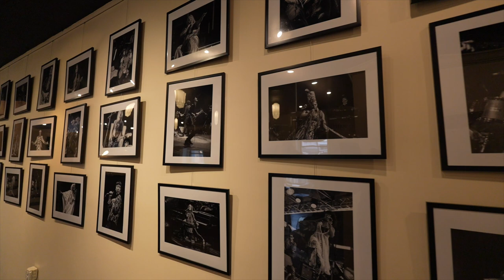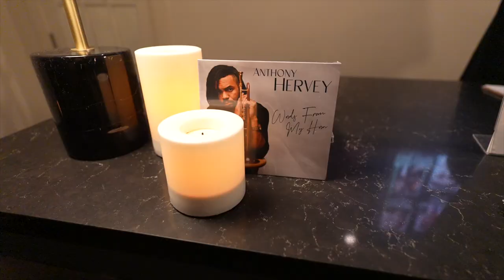Episode 1 - BTS with Phil Norris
Come behind the scenes with us to see what it's like to be a professional musician in NYC and abroad! In this episode well focus on Anthony Hervey and his quintet performing live at the Jazz Gallery in NYC.